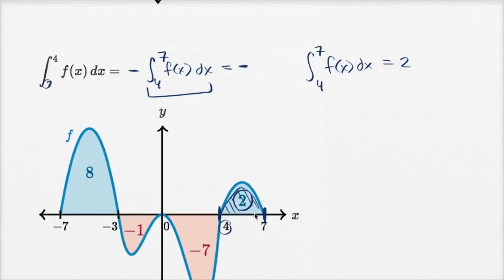Belirli İntegralin Özellikleri Örneği 1 (Matematik) (Kalkülüs)